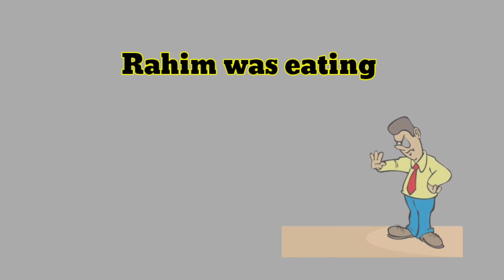Word Meaning of Abask । Abask এর বাংলা অর্থ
This is an English to Bangla to Bangla word meaning video. In this video we discussed about the word meaning of 'Abask', the grammatical uses of Abask, with various examples of those words in detailed fully in Bangla. also tried to cover suitable synonyms and antonyms of Abask, according to English dictionary. Abask, which is Adverb.

English to Bangla to Bangla Dictionary.